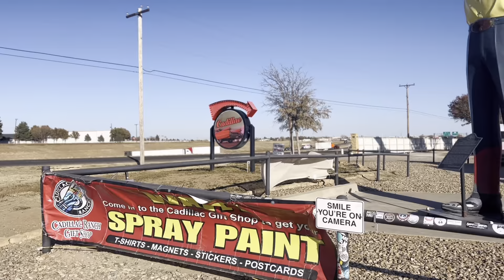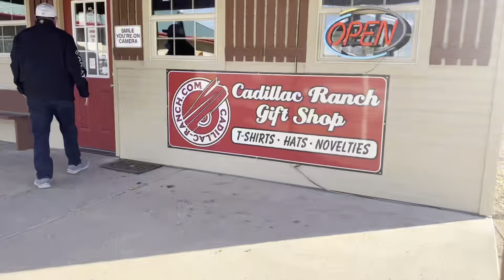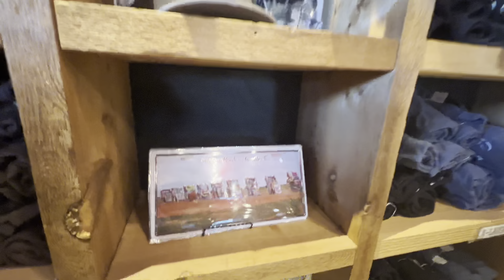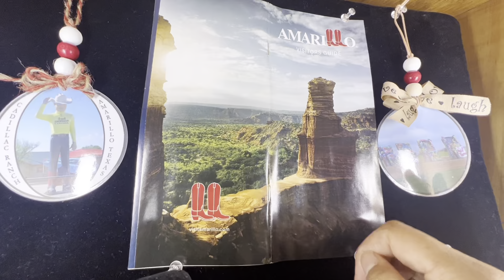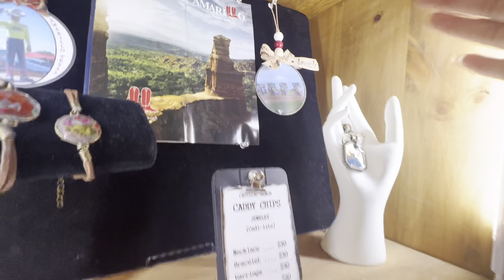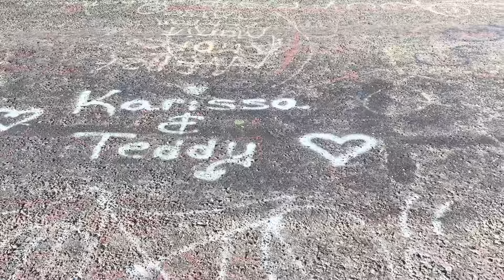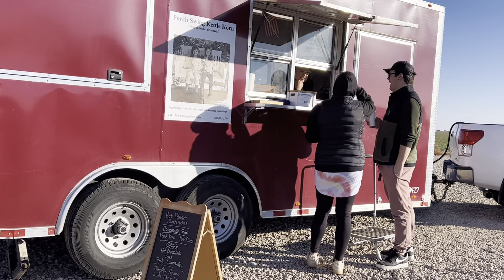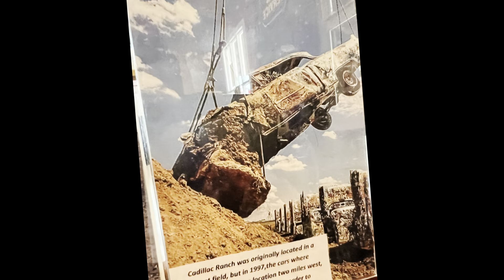Cadillac ranch carros enterrados en la tierra su historia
Por que enterraron diez carros Cadillac en amarillo tx su historia aquí